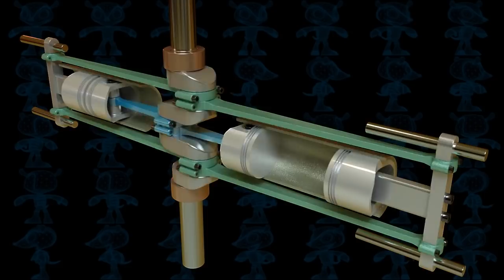Symmetric Opposed Pistons Engine 3D Model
Modeled with Solidworks 2016.
Rendered with Simlab Composer 7 Mechanical Edition.